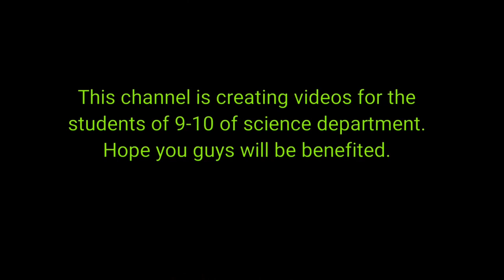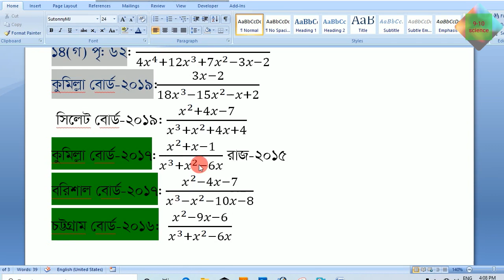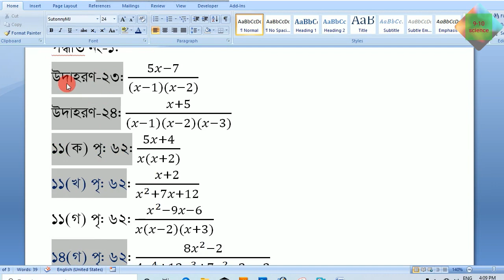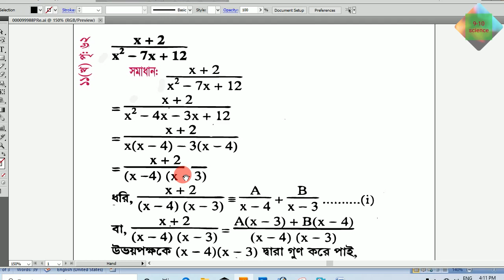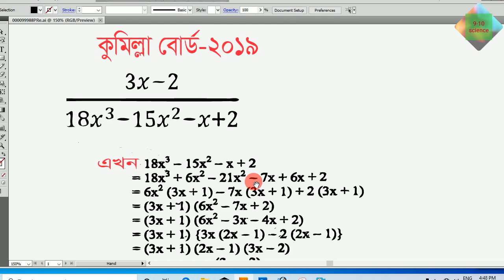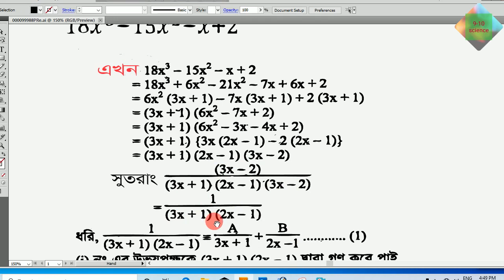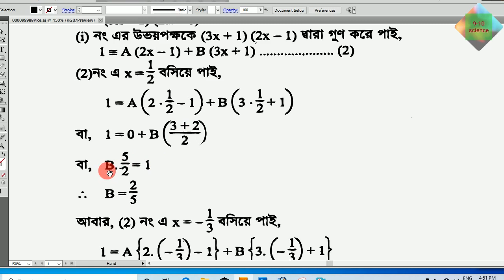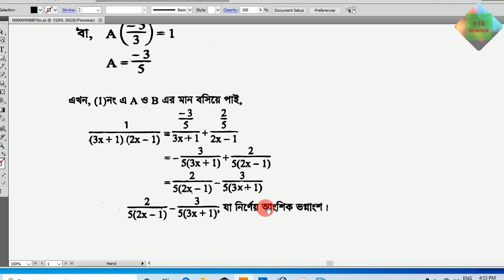Higher math 2nd chapter SSC : বীজগাণিতিক রাশি part 1 : আংশিক ভগ্নাংশ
Higher math 2nd chapter SSC : বীজগাণিতিক রাশি part 1 : আংশিক ভগ্নাংশ by Mannan sir
সৌজন্যে : ইনফিনিটি পাবলিকেশন্স
Editor : Abir Ahsan